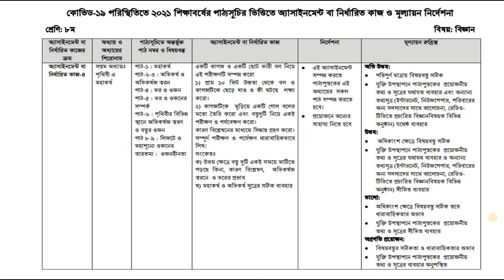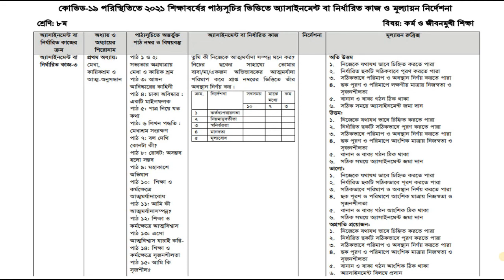Class 8 15th Week Assignments 2021 Science and Action and lifelong learning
Class 8 15th week assignments 2021 questions.